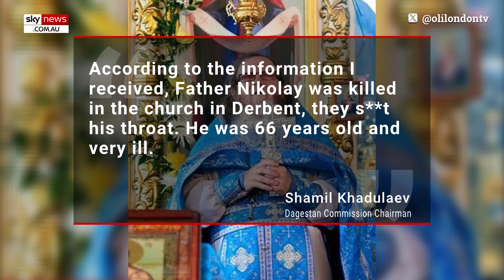Numerous dead following terrorist attacks on Russian synagogues and churches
Multiple people were killed following a terrorist attack at places of worship in Russia on Sunday.

According to the BBC, at least seven police officers, a church security guard and a priest were killed in the attack, with 25 others also left injured.

Six of the attackers were killed, with Russian authorities searching for the rest after a coordinated attack on two major cities in Dagestan.

Russian law enforcement agencies confirmed to Russian news agency TASS that the attackers are “adherents of an international terrorist organization”.

One of the attacks was in Dagestan’s largest city of Makhachkala, meanwhile, the other took place in the coastal city of Derbent.

Russian officials confirmed four gunmen were killed in the city of Makhachkala while another two were killed in Derbent.